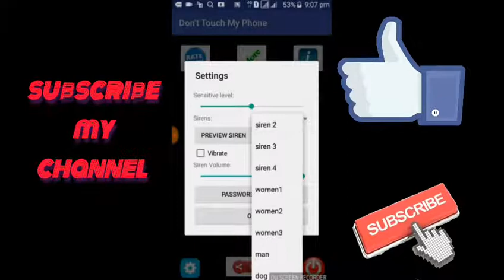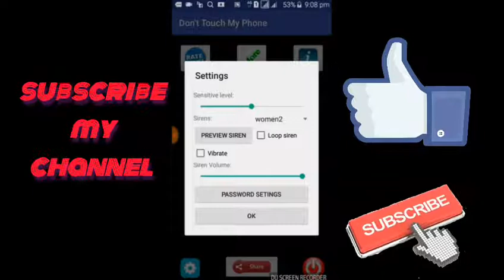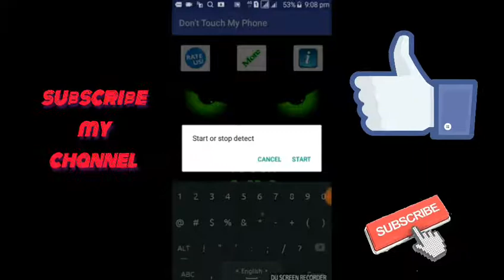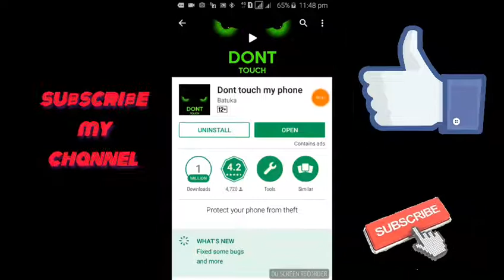don't touch my phone Best android application in bangla tutorial 2018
dont touch my phone android application